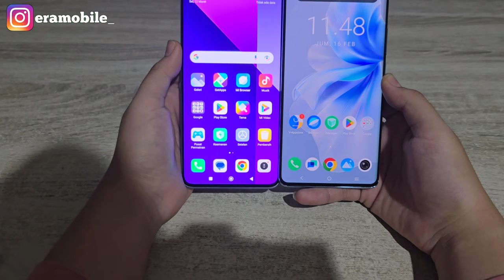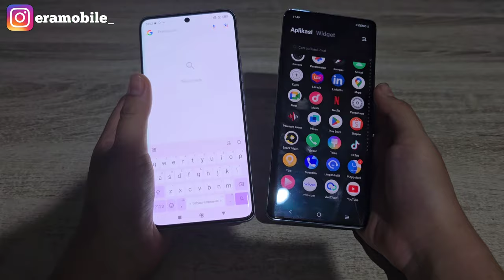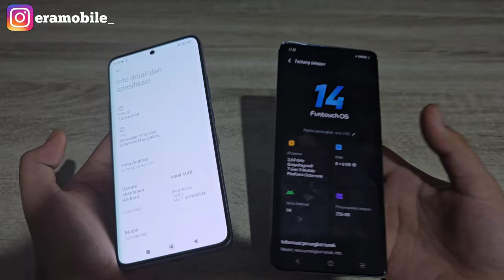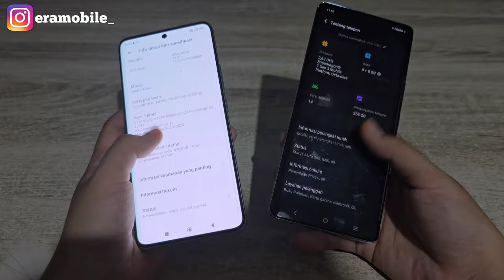COMPARE REDMI NOTE 13 PRO+ 5G VS VIVO V30 5G